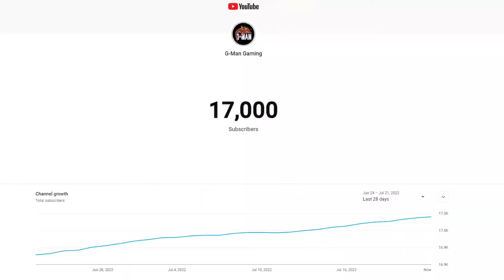Getting Damage Badges In Armed And Dangerous! - Apex Legends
In today video I play the new mode armed and dangerous and try getting the 2k badge!

Every Wednesday @8PM EST on YouTube

🎮 Use code "Gman" at glytchenergy.com to save a little off of your next order!